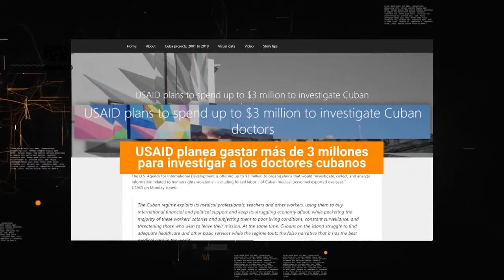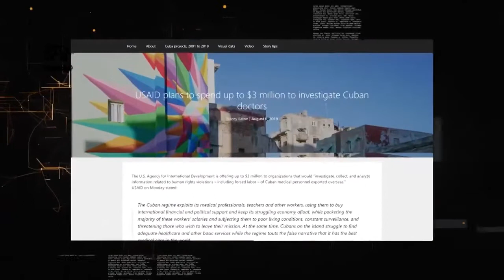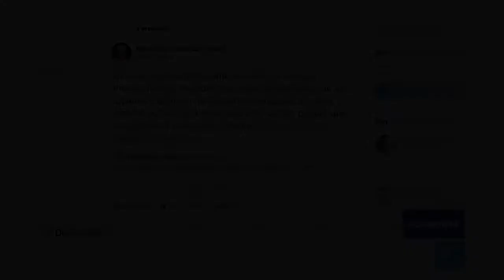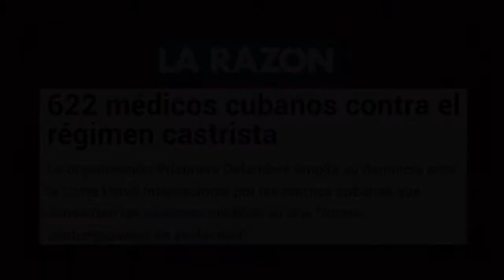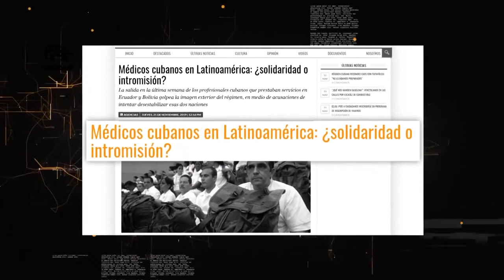Crear una crisis sanitaria en Cuba: objetivo de la guerra contra su cooperación médica